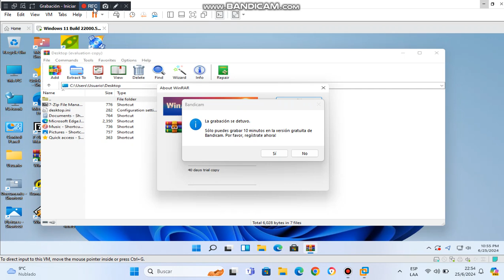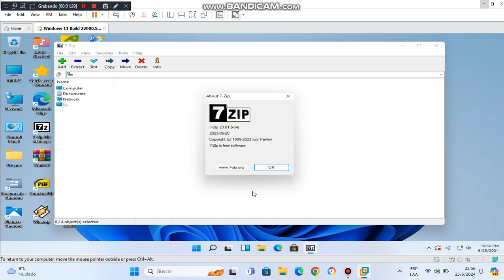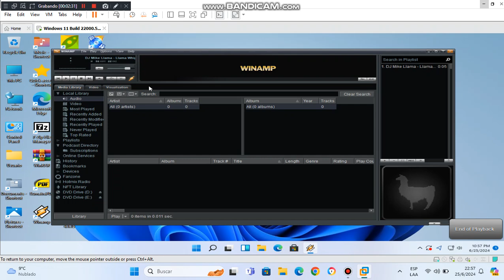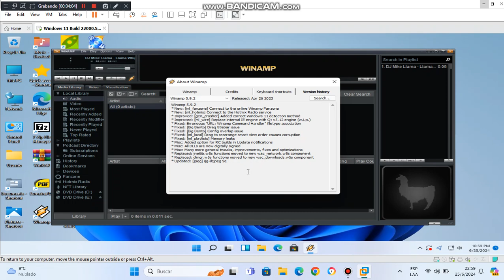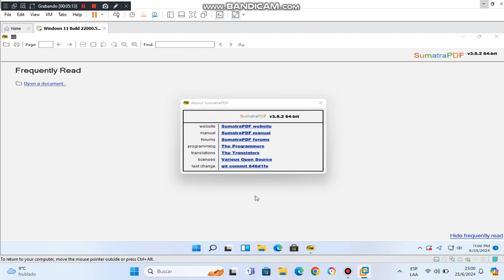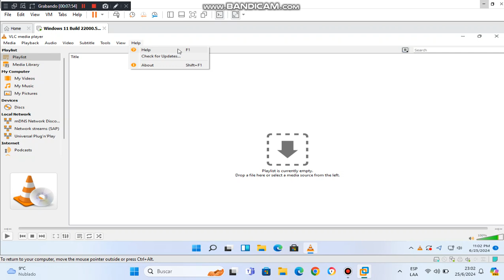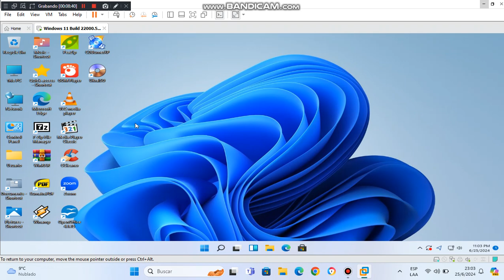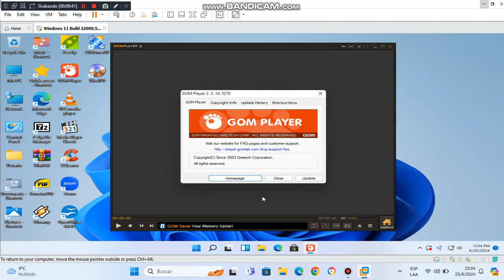Windows 11 Pro Insider Preview 2021 2021 Build 22000.51 en virtual machine parte 2